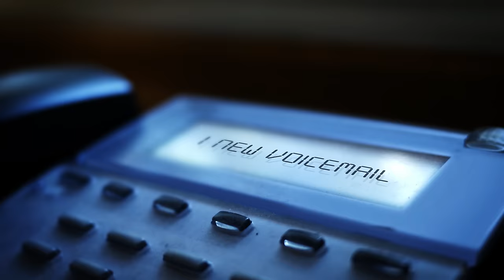Kuttem Reese - Dead Roses (Official Video)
Official music video for Kuttem Reese "Dead Roses", available to stream everywhere now